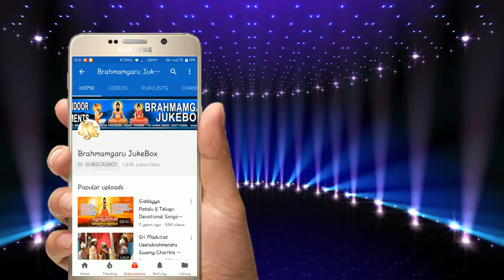Sri Madvirat Veerabrahmendra Swamy Charitra | Telangana Devotional Songs | Brahmamgaru Bhakti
Sri Madvirat Veerabrahmendra Swamy Charitra | Telangana Devotional Songs | Brahmamgaru Bhakthi

Song Name: Sri Veerabrahmamgari Jeevitha Charithra-1
Singer: Vadlakonda Anil kumar | Anthadpula Rama Devi | Garjana | Jadala Ramesh | Gujja Srinivas
Lyrics: Gujja Srinivas
Album No: JSE-0508
Similar Searches:
Bhakti Songs
Bhakti Songs Telugu
Devotional Songs
Jayasindoor Songs
Telugu Songs
Jayasindoor Songs
Lord Bramham Garu’s Powerful Songs
God Songs
Veerabrahmamgari Jeevitha Charithra-1 Song
Gujja Srinivas Songs
Various Artists Songs